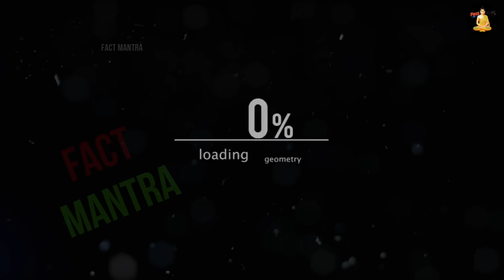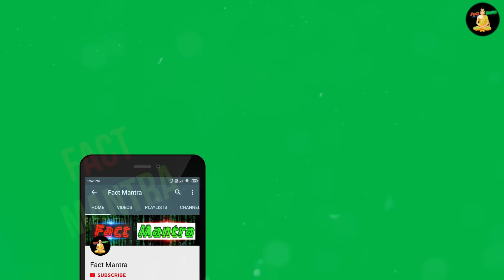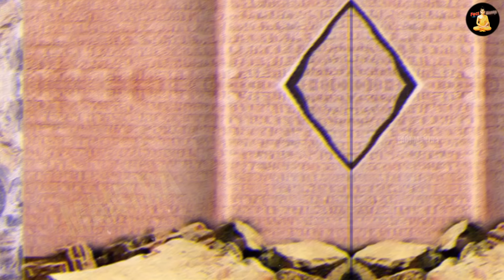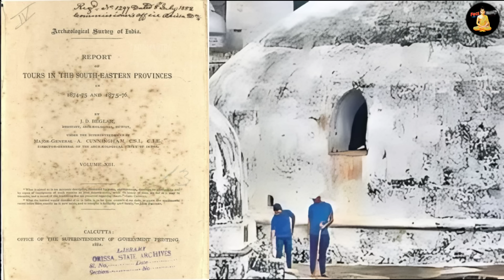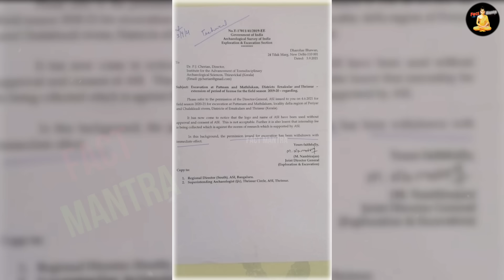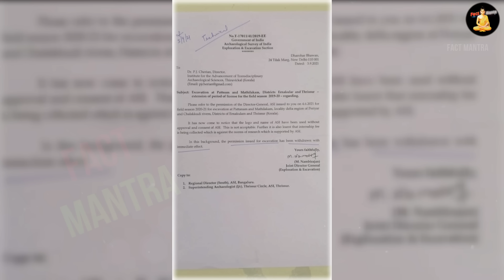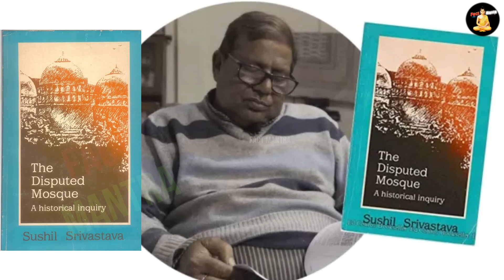अयोध्या में बाबरी मस्जिद के निचे मिला जिन्दा भगवान, देख हिली पूरी दुनिया | Babri Masjid Demolition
babri masjid ram mandir story
babri masjid real story
babri masjid ka video
story of ayodhya ram mandir

today in this video see about babri masjid demolition top trending topic in hindi also see babri masjid ram mandir story and babri masjid real story and babri masjid ka video full explanation in hindi

The demolition of the Babri Masjid was carried out on 6 December 1992 by a large group of activists of the Vishva Hindu Parishad and allied organisations. The 16th-century Babri Masjid in the city of Ayodhya, in Uttar Pradesh, India, had been the subject of a lengthy socio-political dispute, and was targeted after a political rally organised by Hindu nationalist organisations turned violent

Queries Solved :-
ram mandir inauguration
congress on ram mandir
ram mandir ayodhya construction ram mandir construction update

Why did they demolish the Babri Masjid?

The 16th-century Babri Masjid in the city of Ayodhya, in Uttar Pradesh, India, had been the subject of a lengthy socio-political dispute, and was targeted after a political rally organised by Hindu nationalist organisations turned violent. In Hindu tradition, the city of Ayodhya is the birthplace of Rama.